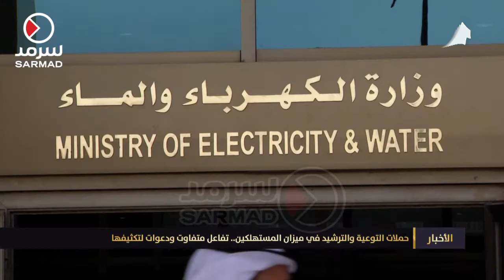حملات التوعية والترشيد في ميزان المستهلكين .. تفاعل متفاوت ودعوات لتكثيفها